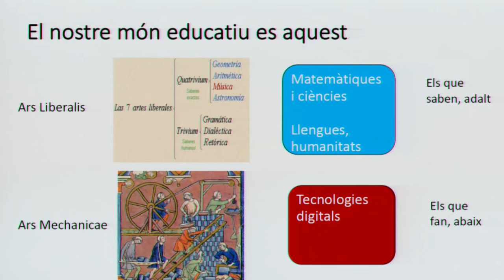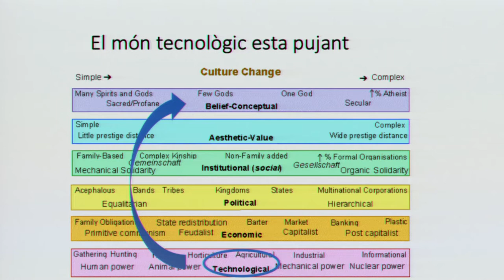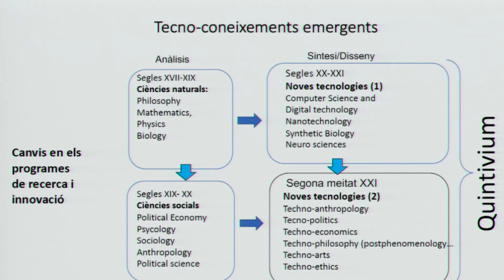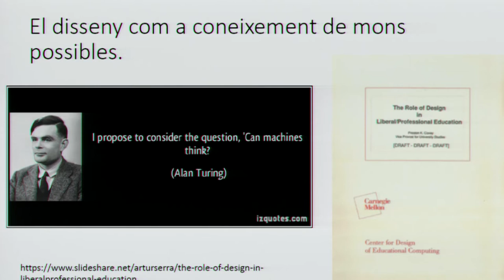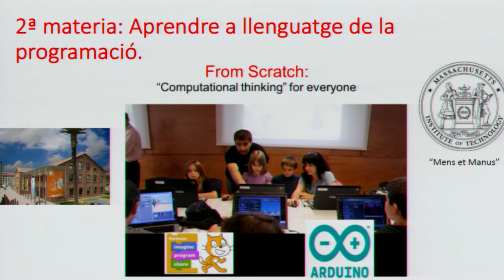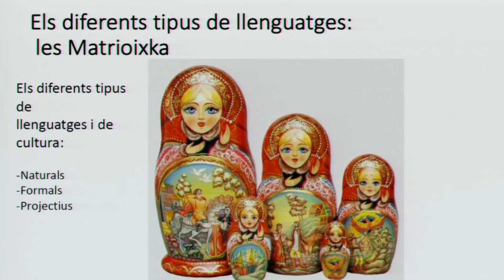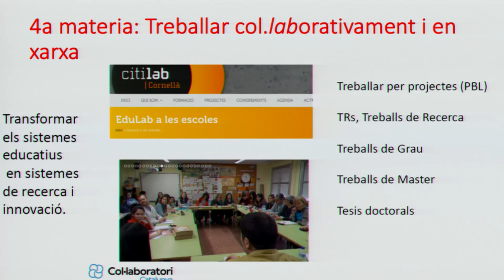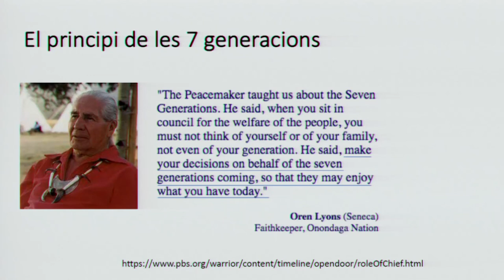Xnet - OpenEdTechBCN Congrés - Artur Serra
“Quintivium”